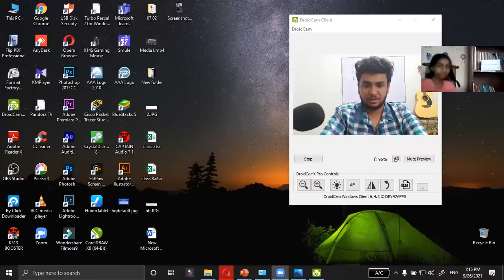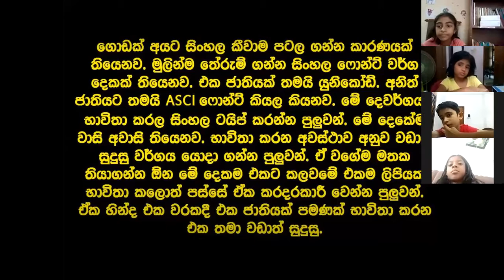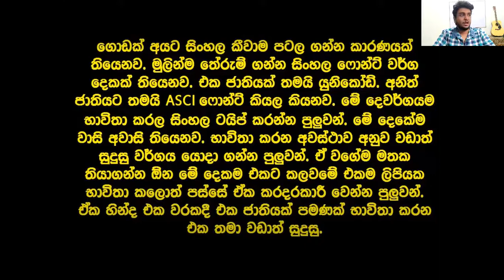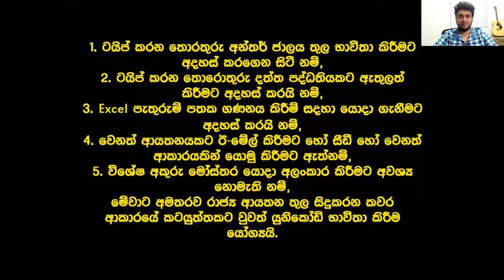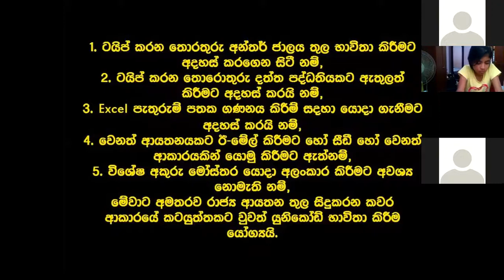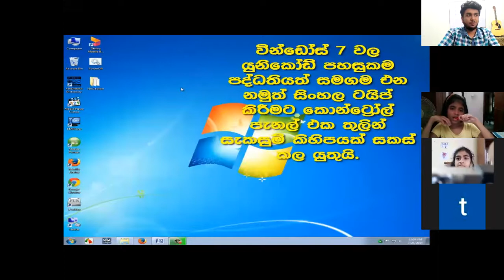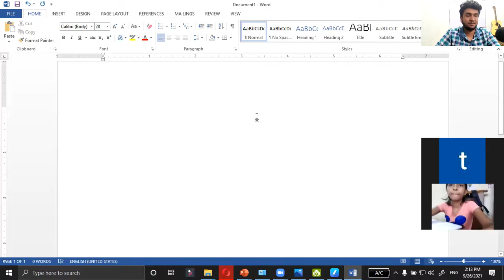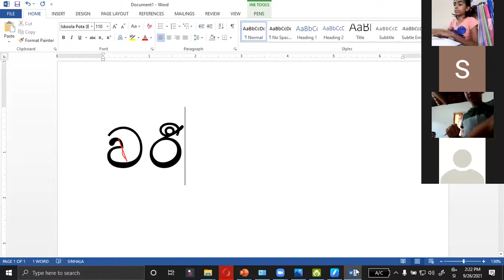2021-9-26 grade 6 part 01 online class